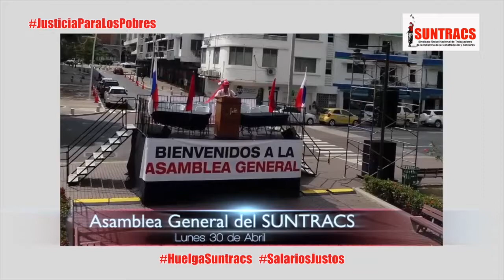Boletin Informativo 27 de Abril 2018 SUNTRACS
Exigimos Salarios DIGNOS
Lunes 30 de Abril Asamblea General del SUNTRACS
1 de Mayo día internacional de los trabajadores
Marcha Parque Porras 10 am